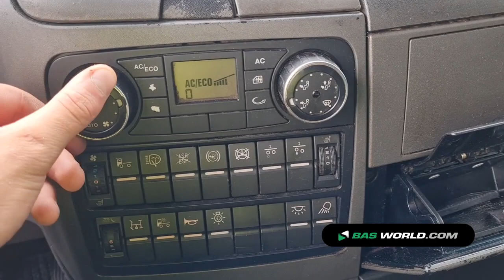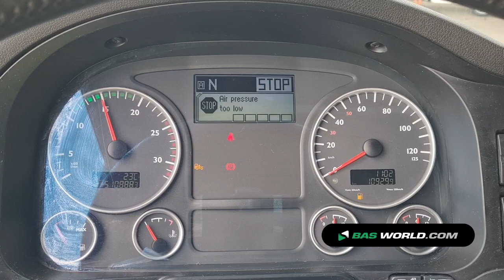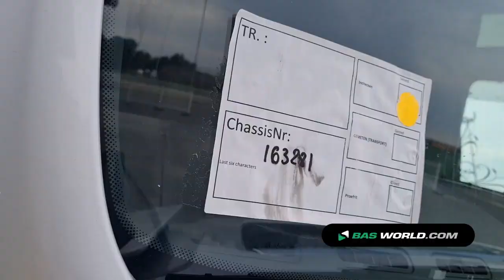70178288 MAN TGX